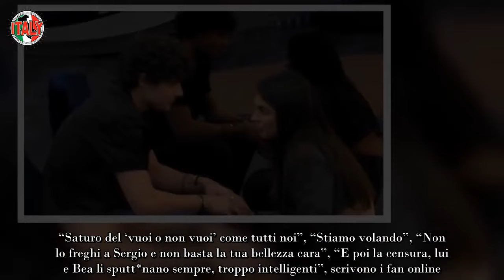“Sei il numero uno” Grande Fratello, il pubblico con Sergio perché ha scaricato Greta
La presunzione gioca brutti scherzi. Mai sottovalutare chi si ha davanti o si rischia di far una finaccia. Sin da quando ha fatto ingresso dentro lo spiato appartamento del Grande Fratello 2023, Sergio D’Ottavi s’è dimostrato molto arguto, indipendente. Seppur cotto di Greta Rossetti, ieri, l’ha scaricata e smascherata.

Solamente i telespettatori del Grande Fratello 2023 hanno la possibilità di vedere tutti i cori, le clip social dimostrerebbero che Greta Rossetti non è mai stata seriamente interessata a Sergio D’Ottavi. Nell’ultima puntata gli autori hanno cercato di creare un triangolo tra loro e Vittorio Menozzi. Ma lui ha mollato tutto.